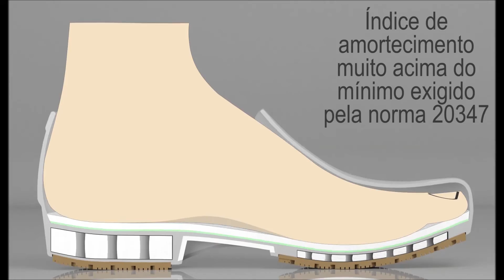Entrevista FISP - CANADA EPI